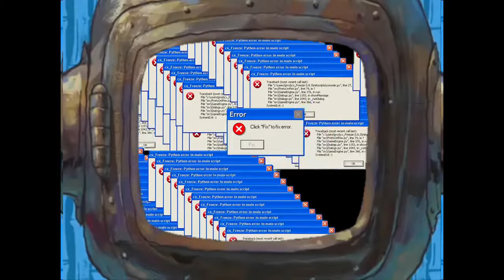DEADRISING best zombie EVER game